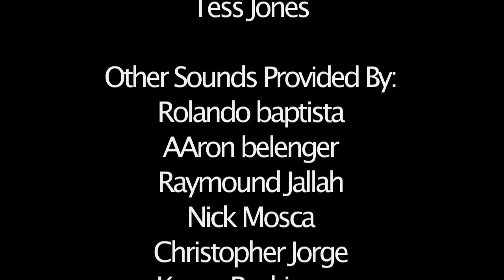AS220 Youth Studio Beat Making Class Soundscape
AS220 Youth present :Sound Scaping
Dark Knight Rising Editon

Ending credits:

Robin:Kyle Collins

Bane: Michael masseay

Police captain: Aaron Escobar

Kid singing national anthem: Tess Jones

Other sounds provided by:

Rolando baptista
AAron belenger
Raymound Jallah
Nick Mosca
Christopher Jorge
Keven Rodriguez

"Trap-a-thon"

Produced by Justincase, M Squared and Atto Pilot